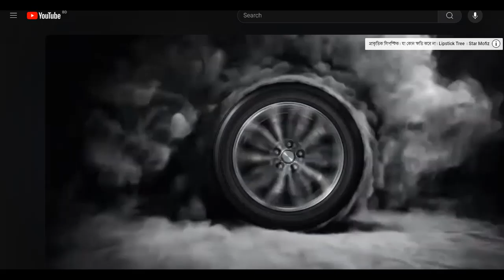সারজিস আলমের জ্বালাময়ী বক্তব্য। সারজিস আলম । বৈষম্য বিরোধী ছাত্র আন্দোলন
সারজিস আলমের জ্বালাময়ী বক্তব্য। সারজিস আলম । বৈষম্য বিরোধী ছাত্র আন্দোলন, সারজিস আলম এর পরিচয়, জারজিস আলম ঢাকা বিশ্ববিদ্যালয়, জারজিস আলম ছবি, সারজিস আলম,হাসনাত আব্দুল্লাহ, নাহিদ ইসলাম সমন্বয়ক পরিচয়
,হাসনাত আবদুল্লাহ কোটা।